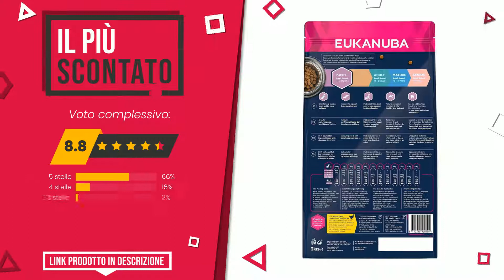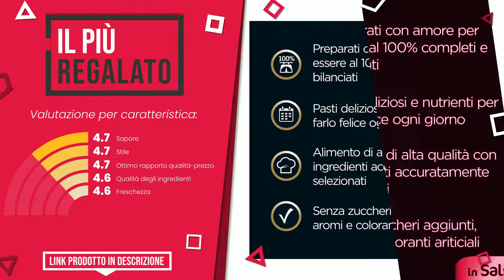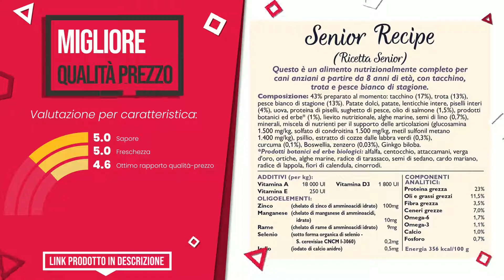Cibi per cani - Top 5 - (QualeScelgo)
📣 Link 'Cibi per cani' presenti in questo video:

✅ LA NOSTRA SCELTA: ROYAL CANIN VHN Dog Diabetic 1,5kg

✅ IL PIÙ SCONTATO: Eukanuba Cibo Secco per Cuccioli in Crescita, per Cani di Ta...

✅ IL PIÙ ESCLUSIVO: Natural Trainer Medium Cibo per Cani Adulti con Prosciutto c...

✅ IL PIÙ REGALATO: Cesar Le Delizie del Giorno Selezione in Salsa 4 x 100 g, Ci...

✅ MIGLIOR RAPPORTO QUALITÀ PREZZO: Lily's Kitchen Completo Crocchette Cani per cani adulti 8+ S...

Indice:
00:00 - Intro
00:05 - ROYAL CANIN VHN Dog Diabetic 1,5kg
00:30 - Eukanuba Cibo Secco per Cuccioli in Crescita, per Cani di Ta...
00:55 - Natural Trainer Medium Cibo per Cani Adulti con Prosciutto c...
01:22 - Cesar Le Delizie del Giorno Selezione in Salsa 4 x 100 g, Ci...
01:48 - Lily's Kitchen Completo Crocchette Cani per cani adulti 8+ S...